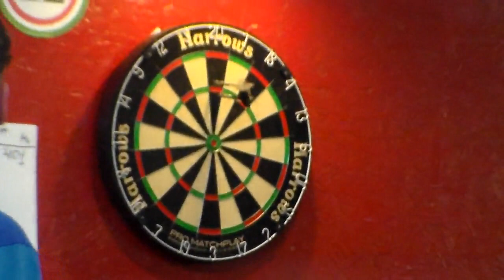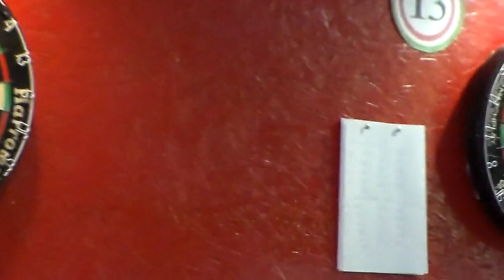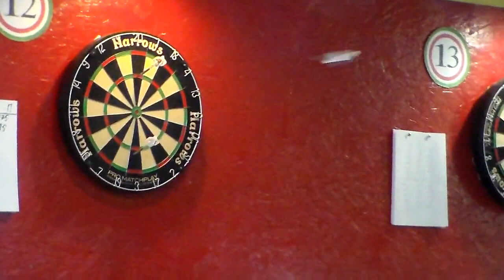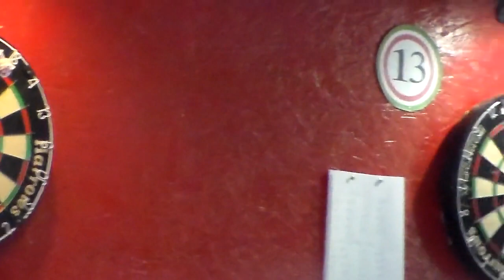2020 Чемпионат СЗФО Парный Финал